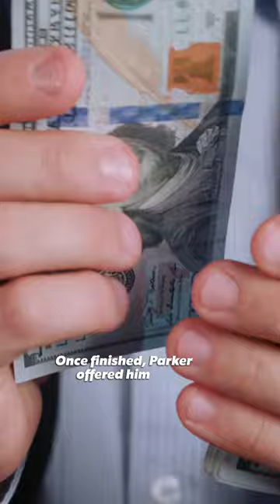HOW MARK ZUCKERBERG PAID $200 MILLION TO THIS ARTIST TO PAINT HIS OFFICE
The story of how Mark Zuckerberg paid David Choe over $200 million to paint his offices